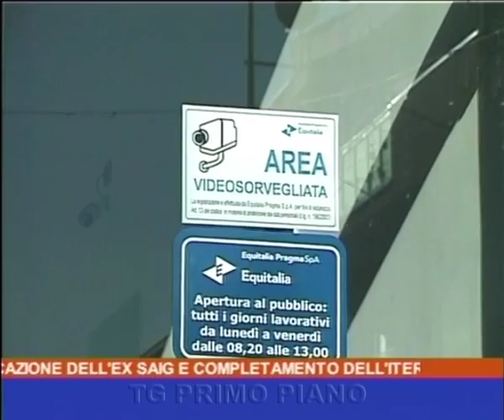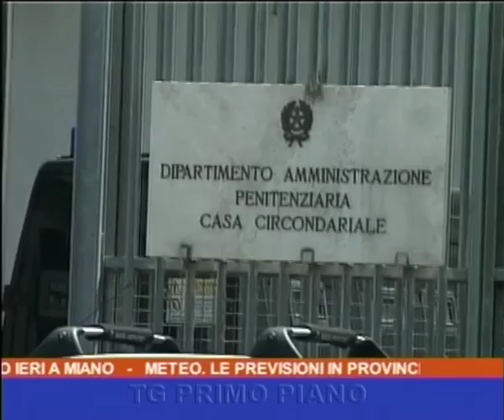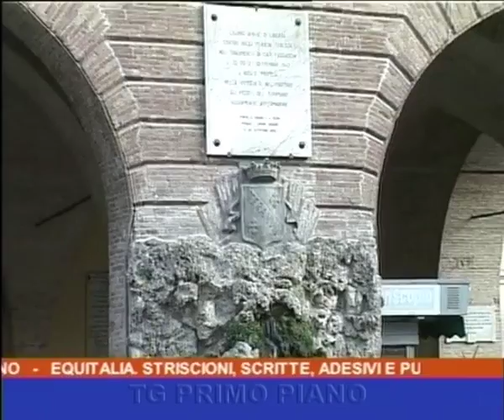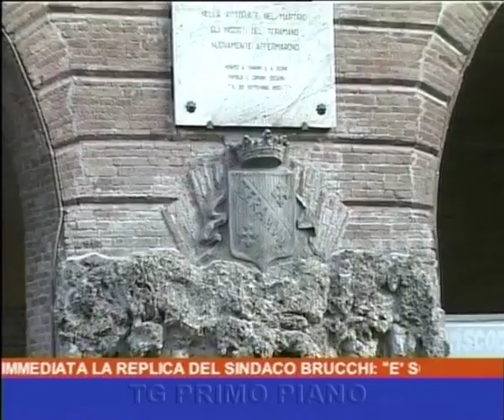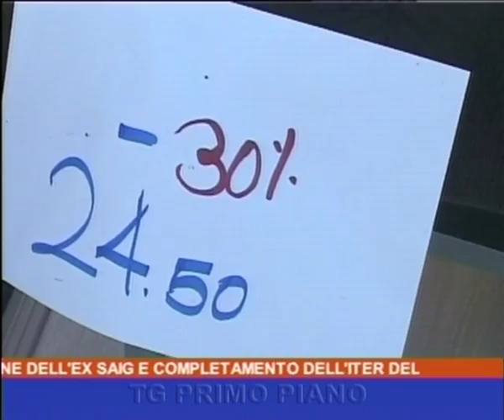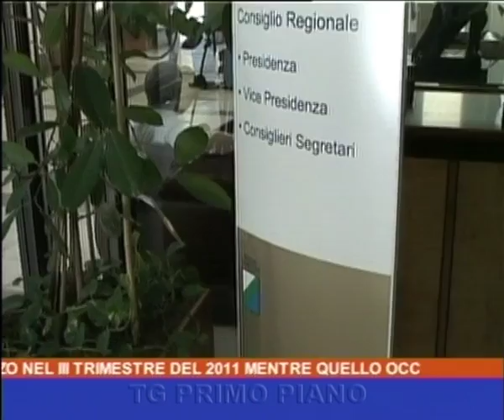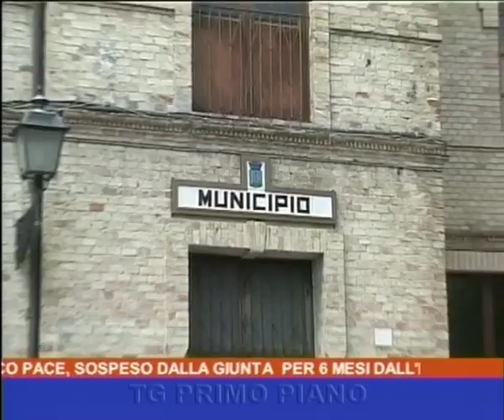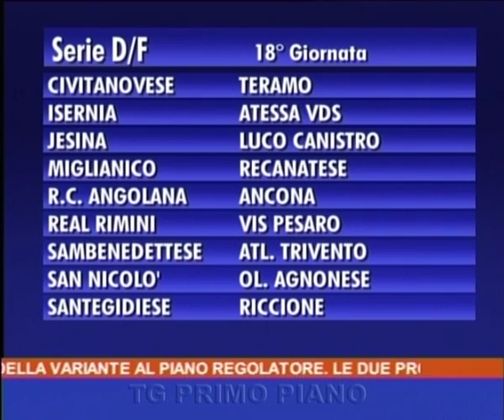Telegiornale serale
telegiornale